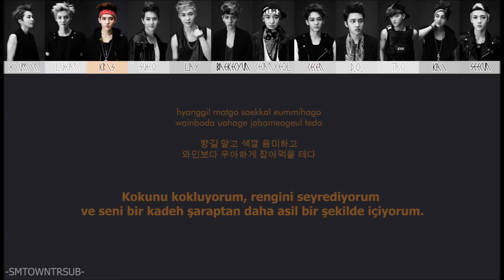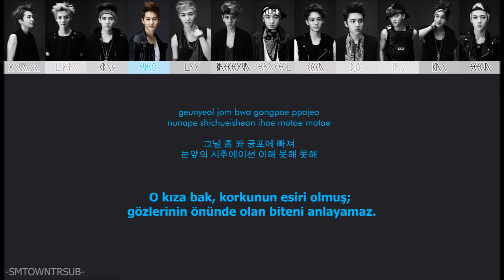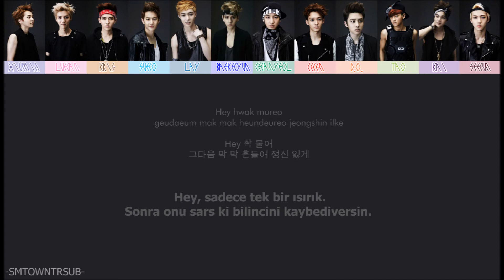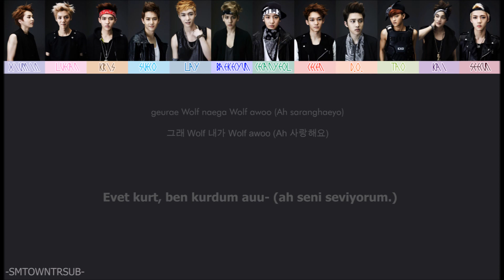EXO - WOLF = Türkçe Çeviri = (Rom/Han/TR/Renk Kodlu)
Sanatçı: EXO
Albüm: Wolf